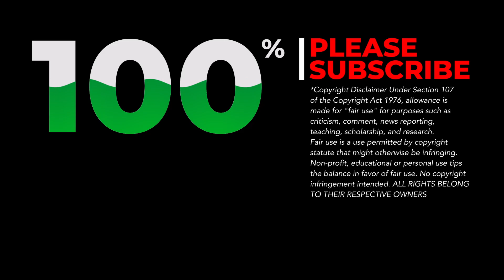2024 NCAA Women's Final Four Predictions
In this video, we will be making our predictions for the 2024 NCAA Women's Final Four!  Can South Carolina remain undefeated or will they be upset by NC State?  Can Caitlin Clark cap her incredible career with a Championship or will Paige Bueckers and Geno Auriemma spoil her end?